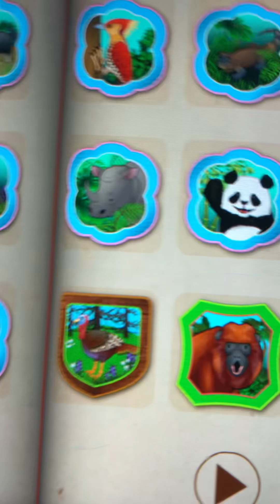When The Monkey Says Tes Tes Tesman